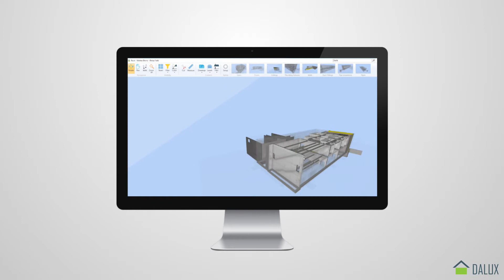Filtering in the BIM Viewer | Dalux BIM Viewer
Easy filtering in Dalux BIM Viewer. Set up your own filters, filter by properties and save your new filter.

Dalux is used in +90 countries and have over 100 million sqm BIM in our system.

Features of using filters in Dalux BIM Viewer:
✅ Set up and save your new filters.
✅ Isolate or hide by properties.
✅ Easy access to created filters.
✅ Get detailed info of each object.

The world´s fastest BIM Viewer is free! Try it